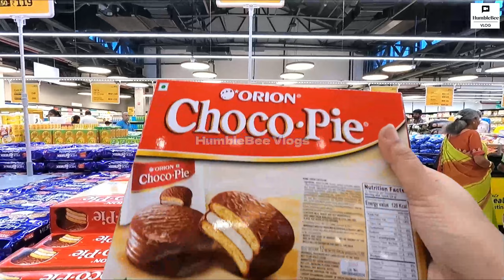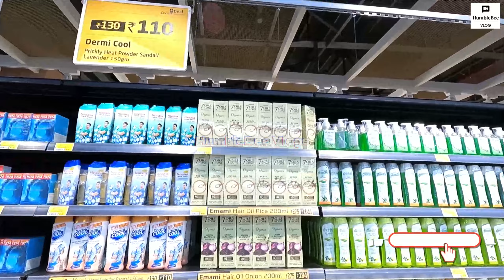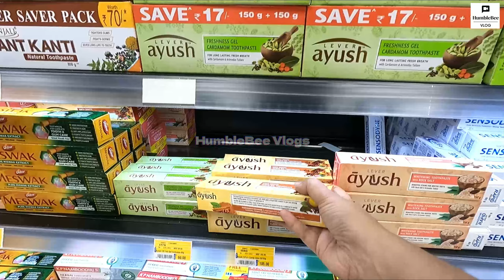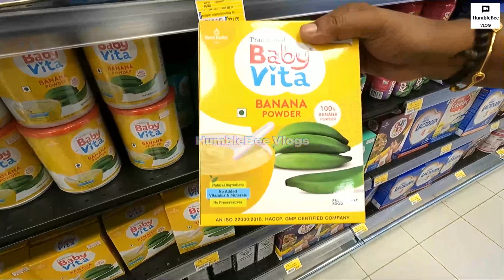Discount பொருட்கள் Details மட்டும் - Lulu Hyper Market in Coimbatore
LuLu Hypermarket Coimbatore
686, Avinashi road, Pappanaickenpalayam Town,
North, Taluk,
Coimbatore,
Opening Hours: 9am to 11pm
Two Wheeler Parking charges : Rs.20/-
Car Parking charges : Rs.30/-